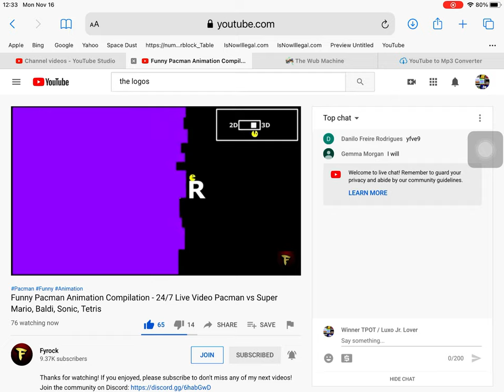PAC-Man vs. PAC-Man Glitch